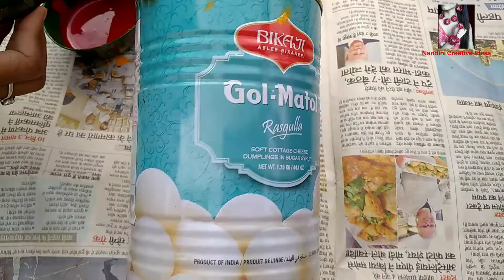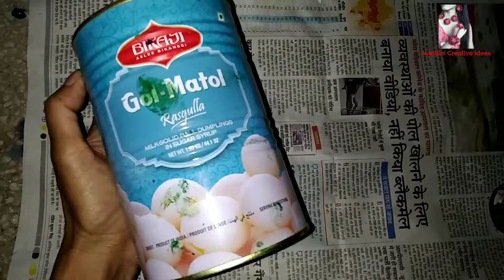DIY Kitchen Multiplepurpose Organizer From Waste | Organizer making Ideas For Kitchen, Bathroom